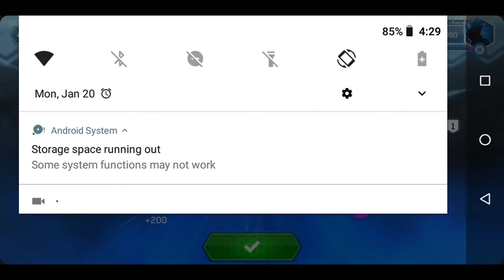Beyblade burst Championship Tournament: Lui vs Silas Group B Part 12